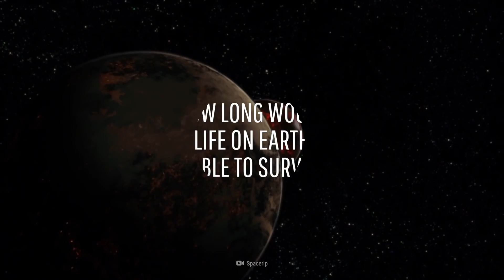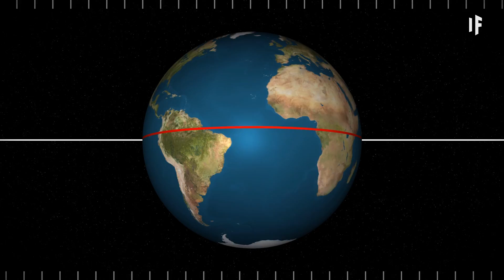What If the Earth Was Cut in Half?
Ripping Earth in half might not mean instantaneous death for everyone on the planet. Instead, some people might be able to survive for a short while if they happened to be in the right place at the right time.

Which parts of the globe would be the safest? How long would life on Earth be able to survive?